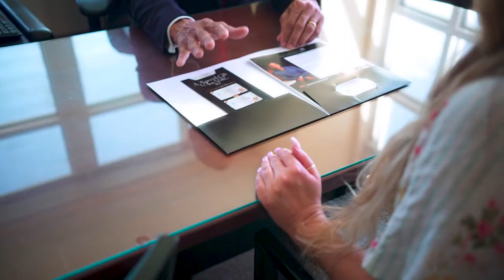Testimonial: Sheenah's Mommy Makeover with Dr. Delgado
Sheenah shares her experience of having mommy makeover surgery with Dr. Miguel Delgado, a board-certified plastic surgeon in the San Francisco area. Mommy makeover surgery is a customized treatment that typically combines breast surgery, abdominoplasty, and liposuction. The goal of Mommy Makeover surgery is to help patients return their body to its pre-pregnancy appearance by addressing sagging breasts, excess abdominal skin, stubborn fat along the waistline, as well as various other breasts- and midsection-related concerns.